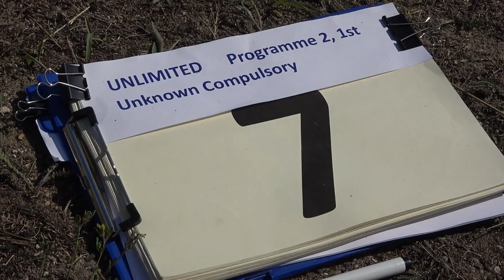7 Michael SPITZER P2 1st Unknown